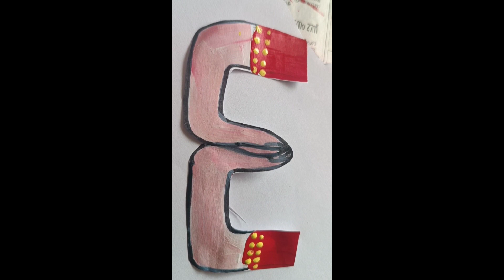𝚌𝚘𝚌𝚘𝚗𝚞𝚝 𝚜𝚑𝚎𝚕𝚕 𝚌𝚛𝚊𝚏𝚝 𝚠𝚘𝚛𝚔/𝚌𝚘𝚌𝚘𝚗𝚞𝚝 𝚌𝚛𝚊𝚏𝚝 𝚒𝚍𝚎𝚊𝚜#coconutshellideas